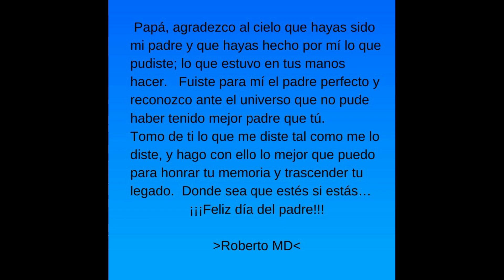día del padre